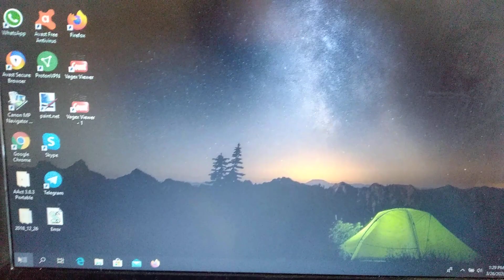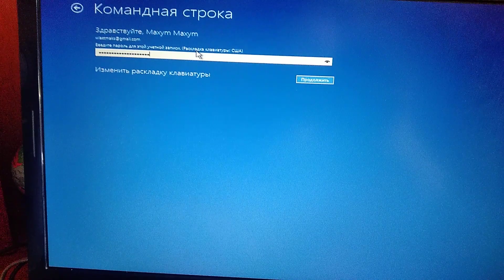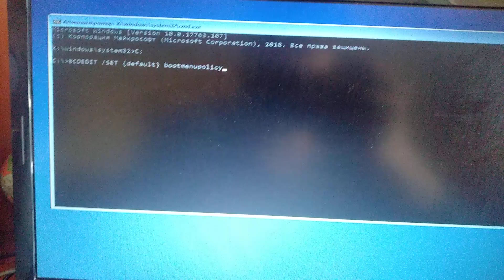How To Fix SYSTEM_SERVICE_EXCEPTION In Windows 10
If you don't know How To Fix SYSTEM_SERVICE_EXCEPTION In Windows 10, this video is for you.